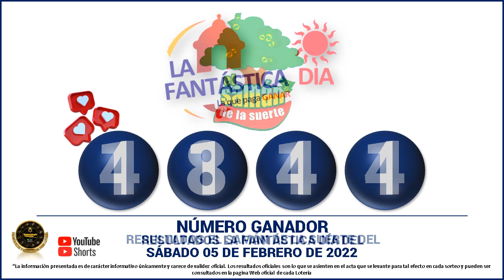Resultados del CHANCE DE LA MAÑANA del SÁBADO 05 de febrero de 2022 ✅🥇🔥💰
Hola buenas tardes, te presentamos los resultados de las loterías y chances en Colombia, vamos con el Resultados del Chance Chances del día del SÁBADO 05 de febrero de 2022.

Resultado chance 05 de febrero
Resultado chance SÁBADO 05 de febrero